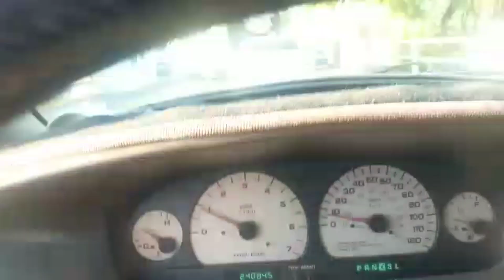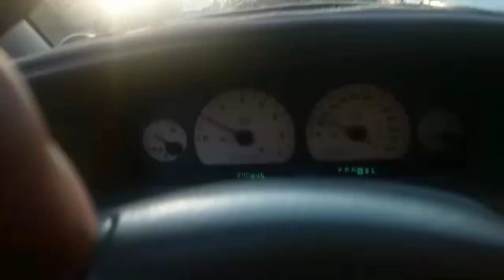Masa Premier se fue😱🥇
Se fue este bonito torito... saludos ArmyFans